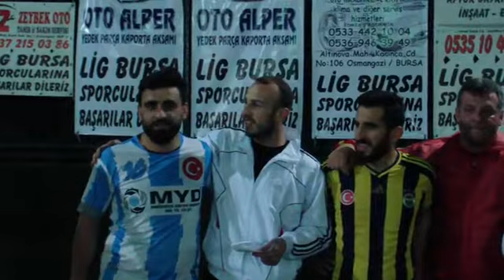miraç oto kadakal maç sonu